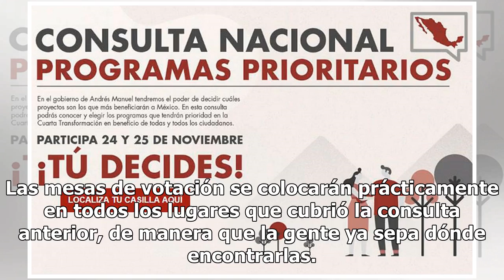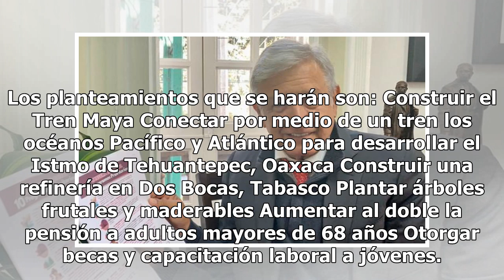Minuto a Minuto de la Consulta sobre 10 Programas Prioritarios de AMLO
Las mesas de votación se colocarán prácticamente en todos los lugares que cubrió la consulta anterior, de manera que la gente ya sepa dónde encontrarlas. Pero si tienes dudas, Organización Editorial Mexicana (OEM) te informa dónde está esta tu casilla dependiendo la entidad en que vivas. Consulta aq...